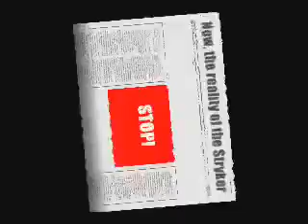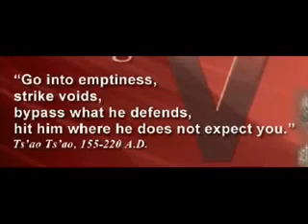What's it REALLY like in a Stryker truck get-stuck wagon?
Nomorenarcissism

STUCK...STUCK...STUCK...STUCK...another Stryker stuck in the dust.

The number #1 rule of GOOD light infantry is to STAY OFF THE ROADS/TRAILS where enemy ambushers await you. how can you do this if the minute you leave hard surfaces you get stuck?

Look at the recent PBS documentary, "Afghanistan: the Other War", Go to 2:58 and see why the Canadians have gone to tracks in Afghanistan like other smarter armies, Brits, Dutch etc. Canadian LAV-IIIs hopelessly stuck in mud, breaks main bearing, mission aborted

In fact, the "New" LAV3Stryker wheeled infantry wagon dates back to 1954: a competent U.S. Army rejected it 53 years ago!

Page 77 of Hunnicutt's book "Bradley: a History of American Fighting and Support Vehicles" shows the post-Korean war U.S. Army considered wheeled tin cans to motorize troops along with cross-country-mobile tracks. The "revolutionary", "new" road-bound wheels were rejected and M113 Gavin tracks were built; 57 years of combat success has followed ever since. Those that say LAV3/Strykers are "newer" are incompetent ignorants of armored vehicle history or willing liars.

Even if you are not immediately incinerated killed or maimed, being constantly ambushed by the enemy because your wheeled truck cannot leave roads/trails/streets is damaging to us. Taxpayers hurt. Enemy happy. Civilians see Americans cannot defend themselves much less them.

What matters in war is VICTORY--not prolonged operations however "brilliantly executed" (Sun Tzu said this--but since when do light infantry narcissists READ or THINK? Why bother listing sources?)

If we go broke operating easily ambushed wheeled trucks we will be forced to leave Iraq as surely as being defeated in a WW2-style pitched battle.

If you buy into the Canadian-made Stryker wheeled truck created by the liberal, big-government Clinton administration to do feel-good nation-building that is killing/maiming our Soldiers, that makes you a liberal, doesn't it?

These poor Canadian LAV-III Soldiers are just plain DEAD:

Liars say road-bound LAV-IIIs protect against land mines: Quebec Soldier Killed as Result

"The deadly roadside bombs have killed 22 of the 26 Canadian Soldiers who have died in Afghanistan over the past six months.

But tanks tend not to be the target of choice for the Taliban because of the protection they offer to those inside.

Lt.-Col. Stephane Lafaut, the incoming commander of the Operational Mentoring and Liaison Team in Afghanistan, said Tuesday that IEDs tend to be used more by the Taliban to target other vehicles -- such as Canada's LAV3, Nyala and Bison armoured vehicles -- instead of tanks."

Name: Private David Robert Greenslade
Died: April 8, 2007
Age: 20
Hometown: Saint-John, New Brunswick
Children: none

Unit : 2nd Battalion, The Royal Canadian Regiment, (Gagetown, New Brunswick)

Private Greenslade was killed with five other Canadian Soldiers, when their LAV-III armored vehicle hit a roadside bomb. Greenslade was a member of the 2nd Battalion, Royal Canadian Regiment.

For a sampling of all the U.S. Army LAV-III/Stryker and USMC LAV-1 needless dead: